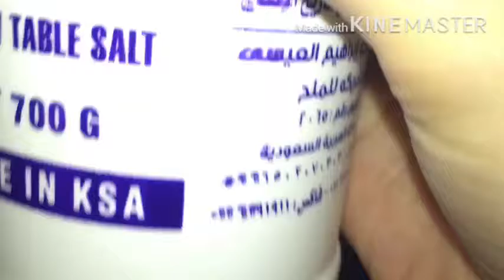Pasta 🍝 Recipe Vlog ||Todays Vlog Making Pasta||My Vlog Saudi Arabia 2020